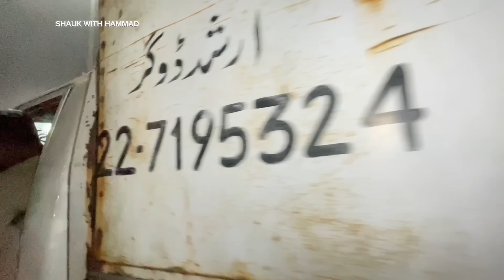Kitne Ka Liya - TUESDAY UPDATE - Cow Mandi - Lahore Shahpur Kanjra - Bakra Mandi Pakistan 2024